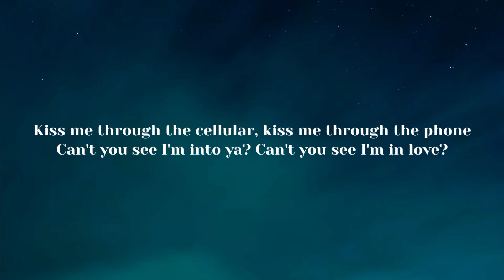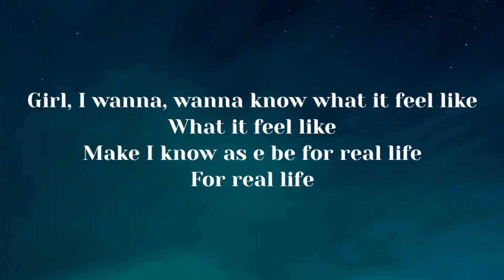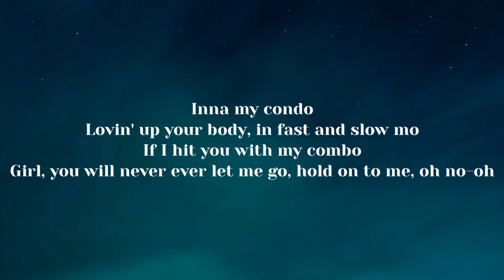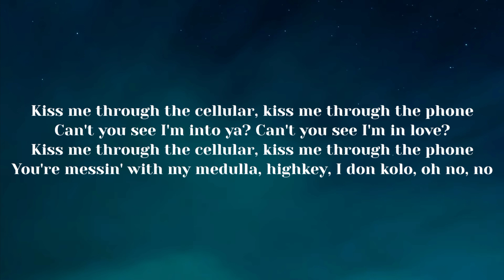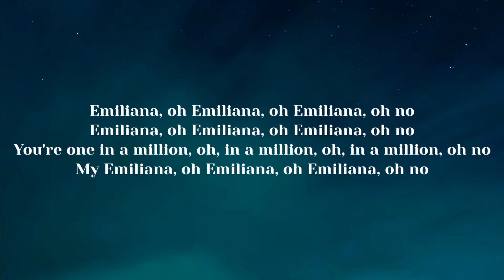Ckay - Emiliana (Lyrics)